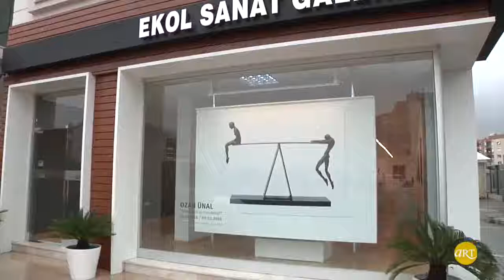Ozan Ünal | Tahterevalli ve Oyunbozan | Ekol Sanat Galerisi İzmir | ARTtv